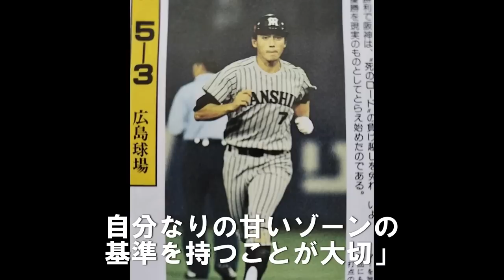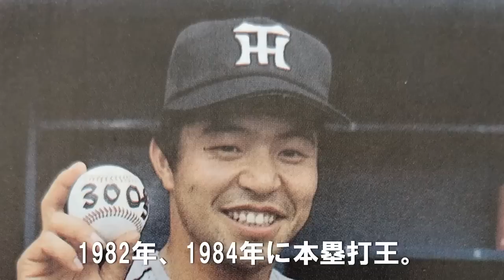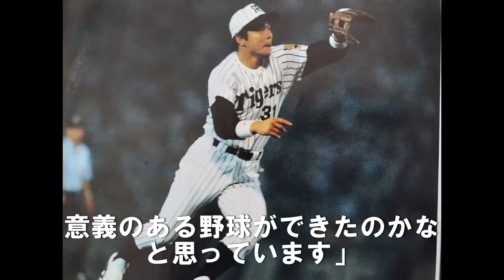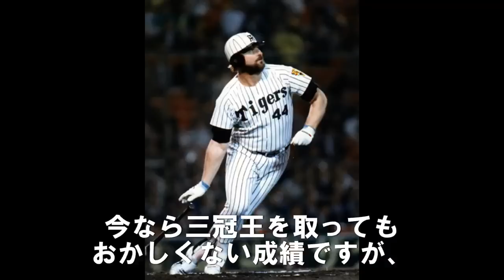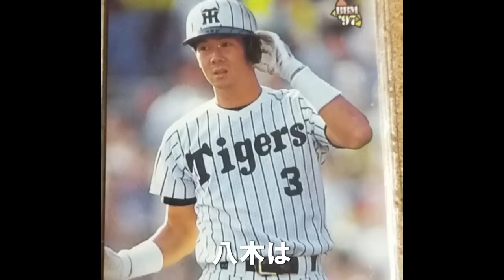阪神歴代ベストナイン最強オーダー発表